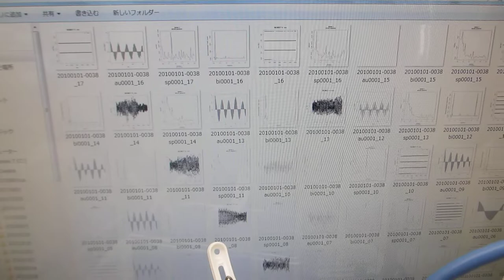超音波洗浄器の音響流制御実験（超音波システム研究所）